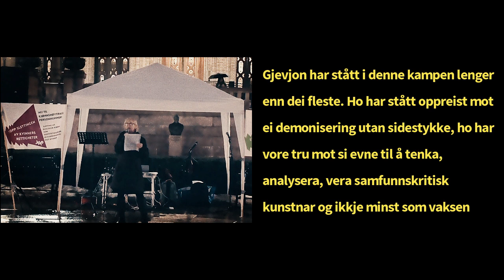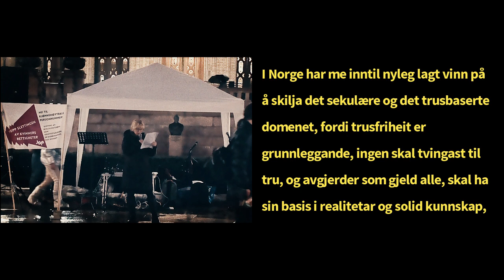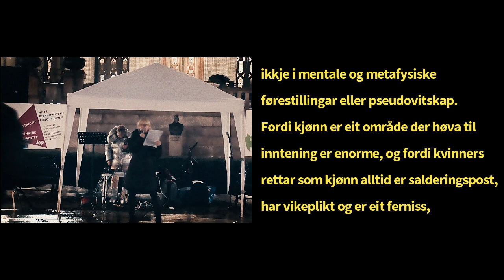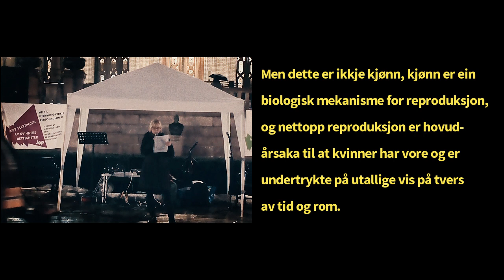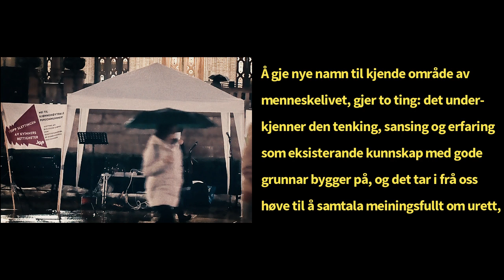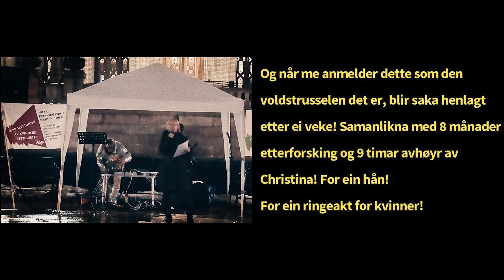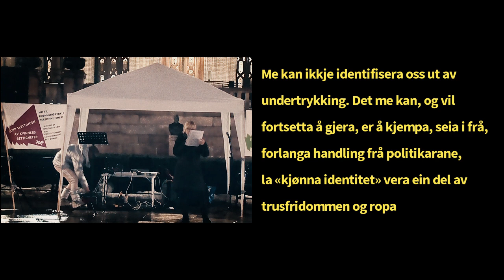Appell ved Anne Kalvig på Støttemarkering for Tonje Gjevjon og Kvinners ytringsfrihet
Appell ved Anne Kalvig på Støttemarkering for Tonje Gjevjon og Kvinners ytringsfrihet foran Stortinget 13.januar 2023